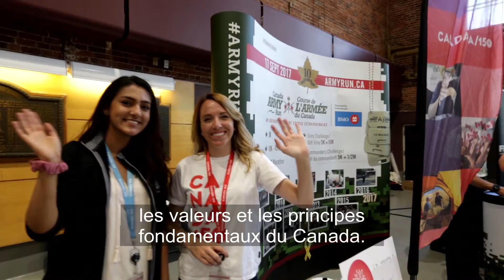Semaine nationale de la fonction publique 2019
En tant que membres de l’Équipe de la Défense, vous pouvez tous être très fiers de soutenir les valeurs et les principes fondamentaux du Canada. Vous incarnez parfaitement le thème de cette édition de la Semaine nationale de la fonction publique : « Fiers de servir les Canadiennes et les Canadiens ».